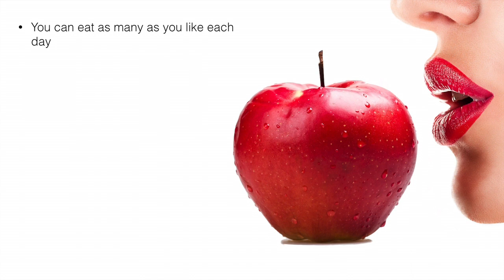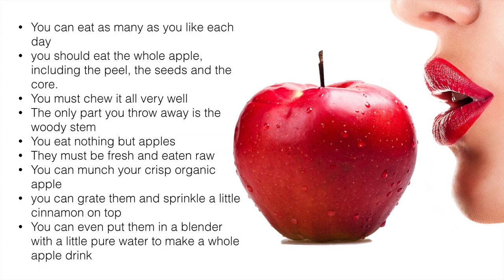Apple Detox - Sacred Truths Podcast Episode 1 - Natural Health And Beyond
In the next five minutes, I’ll tell you how—with little effort—you can banish feeling low in energy and replace it with looking and feeling great, in only two days. Meet my amazing Apple Detox. It can work miracles if you’ve been through a spate of too much work and too little sleep.  It’s great in Spring before you hit the beach, after Christmas indulgences, or any time you need a lift.

 Detoxification is a long word for just clearing out your system. It’s a process that stimulates your body’s natural ability to get rid of the toxic wastes that build up in your cells, tissues and organs from eating convenience foods and breathing polluted air.  What’s the secret power?  Organic apples.

The second most cultivated and widely-eaten fruit in the world is the apple. We were well into the 21st century before science finally discovered its incredible nutritional value. Medical News Today featured an article about the top 10 healthiest foods. Apples were number one. Apples are extraordinarily rich in antioxidants, flavonoids, and marvelous dietary fiber. The phytonutrients and antioxidants they contain help reduce our risk of developing cancer, diabetes, hypertension and heart disease. And there’s lots more.

Recent studies show that apples have the ability to improve your neurological health since they’re rich in quercetin, which reduces cellular damage caused by the oxidation and inflammation of neurons. Research at University of Quebec discovered that apples also reduce our risk of stroke. A big study involving 9,208 people showed that those who ate the most apples over a 28-year period had the lowest risk of stroke.

Apples can also help reduce the risk of diabetes. A huge study involving 187,382 people showed that those who ate 3 servings of apples a week had a 7% lower risk of developing type-2 diabetes compared to those who did not. Now,  let’s talk Apple Detox.

Set aside two, or no more than three days for your Apple Detox. Buy a box of organic apples—or three or four different kinds for variety. They must be organic. You can eat as many as you like each day, but you should eat the whole apple, including the peel, the seeds and the core. You must chew it all very well, until you’ve got the last drop of flavor out of the fruit. The only part you throw away is the woody stem. You eat nothing but apples.  They must be fresh and eaten raw. You can munch your crisp organic apple au naturel, or you can grate them and sprinkle a little cinnamon on top. You can even put them in a blender with a little pure water to make a whole apple drink. But you must not put them through a juicer. You need the whole apple to make things work.

If you happen to get a headache within the first day or two, or feel moody, get an upset stomach or loose bowels, this is only a sign that your body is throwing off wastes at such a pace that you are experiencing what’s known in natural medicine as a cleansing crisis. In truth, this happens to very few people—except a few heavy coffee drinkers. If it happens to you, be glad. Even though it may be a bit of a nuisance for a few hours, this is actually a good sign. Your body is taking the opportunity to get rid of a lot of debris that it wants to eliminate. Make time to rest and relax—in a darkened room if possible.  Be patient and kind to yourself while it passes. It’s quite a feat to be ridding your body of so much old debris at once. When this cleansing passes, it can leave you better than ever.

Eat apples whenever you’re hungry throughout the day. How long you carry out your Apple Detox depends on you. Always check with your health practitioner. Two days are plenty to give you a good start on spring cleaning your body. Three days is as much as any healthy body should do on his or her own, without being under the supervision of a practitioner well-versed in the use of living foods.

No pregnant or lactating woman should ever do an apple detox, nor should anyone with a kidney, liver or heart complaint. For in such cases a sudden change of diet can carry with it potential dangers to health. But, if you are generally well, then a short apple detox is a great way to clear the decks for a new way of healthier living.

No wonder apples are special. The Welsh adage that “an apple a day keeps the doctor away” is not just an old wives’ tale. The organic apple has more than earned it title as the queen of fruits.  Try it and see for yourself.